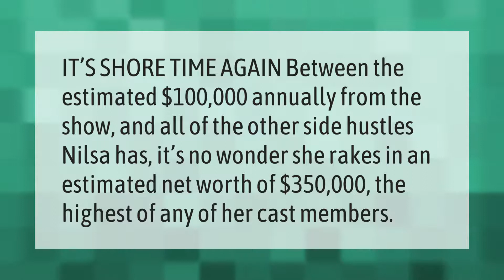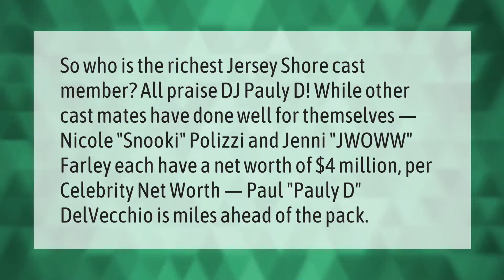Do Floribama Shore cast get paid?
00:00 - Do Floribama Shore cast get paid?
00:36 - Who is the richest Jersey Shore cast member?

Laura S. Harris (2021, May 14.) Do Floribama Shore cast get paid?
    AskAbout.video/articles/Do-Floribama-Shore-cast-get-paid-244678